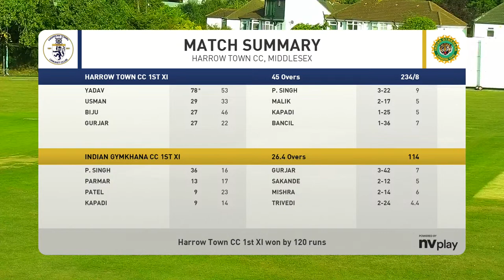Harrow Town CC 1XI vs Indian Gymkhana 1XI - Middlesex Trophy Finals - 2023